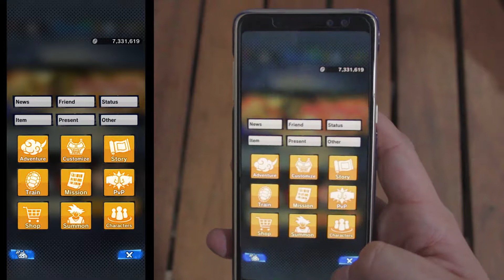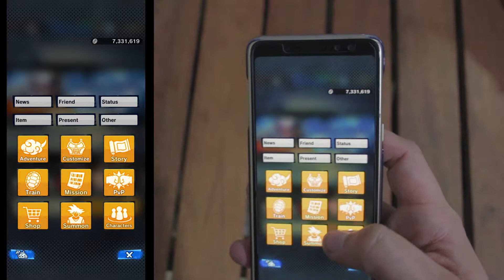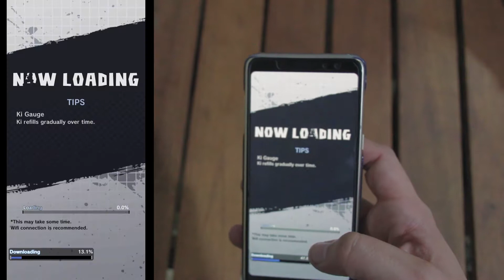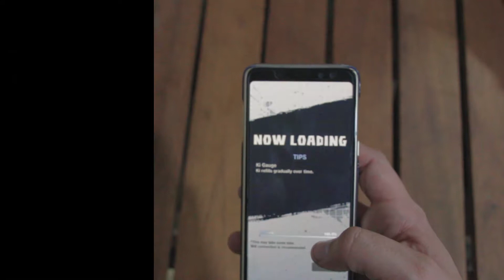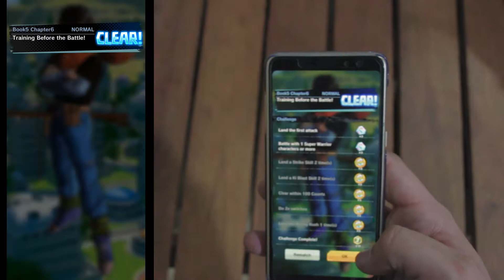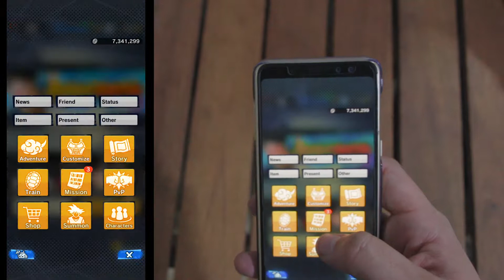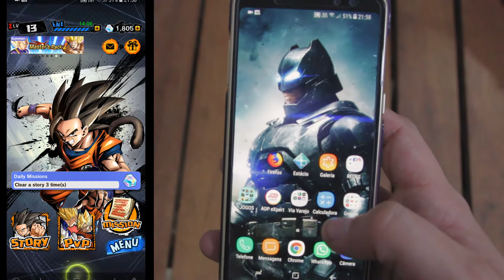DRAGON BALL LEGENDS - COMO UPAR OU EVOLUIR PERSONAGENS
Fala galera! Dragon Ball Legends é top!
se nesse vídeo e diz ai o que acharam!

Galera se inscreve ai porque quero chegar aos 100 mil!  Hehehehe